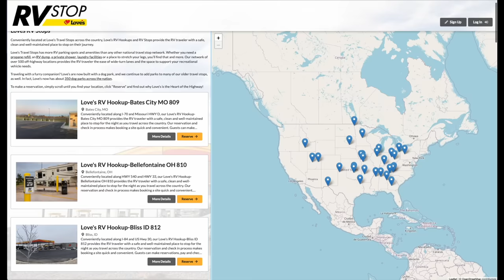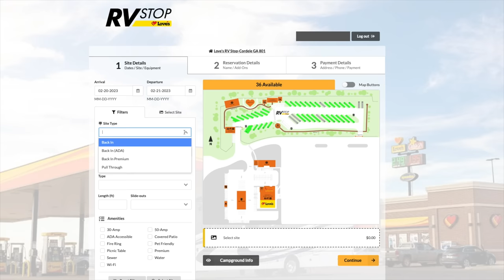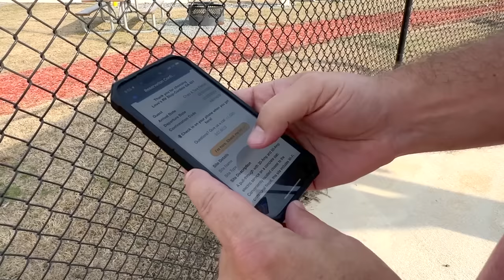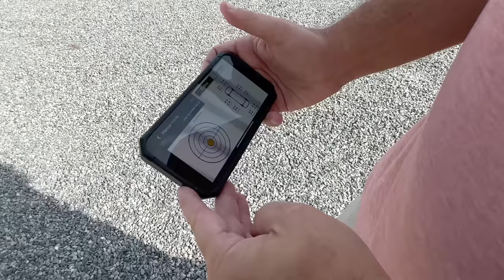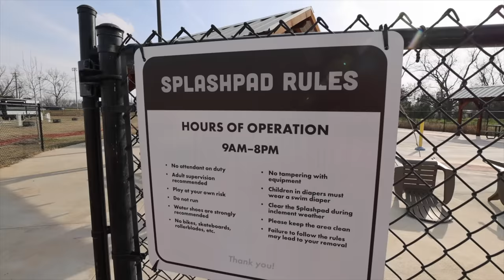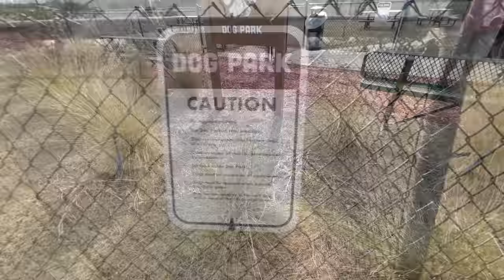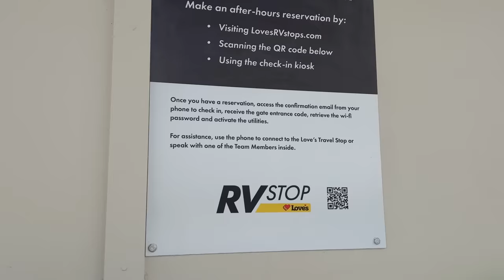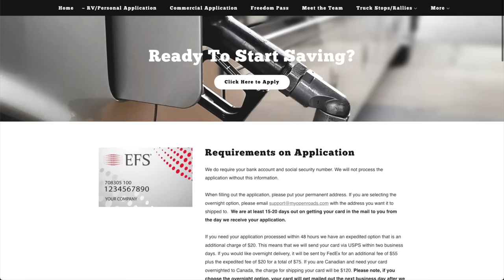Love's RVStop (RV Park at a Truck Stop!)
Is an RV Park at @LovesTravelStops a good idea?  We decided to try it out for ourselves!

This commission comes at no additional cost to you but helps us keep providing the content we love to share.  Every product we recommend, we use ourselves, so please use our links. 😊